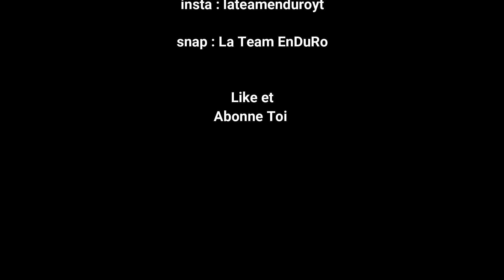on crée un spot chez nous #2 ( step up fini )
Partie 2 construction du spot chez nous le premier test du saut ne  ses pas déroulé comme prévu

insta : La Team EnDuRo yt

commente
et partage

bonne journée à toi